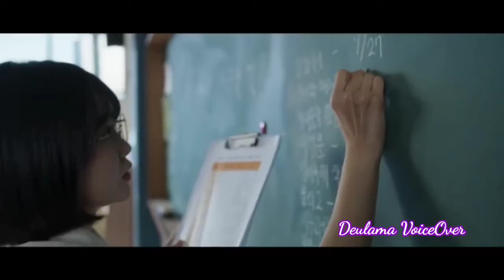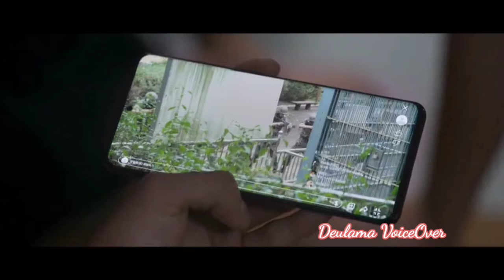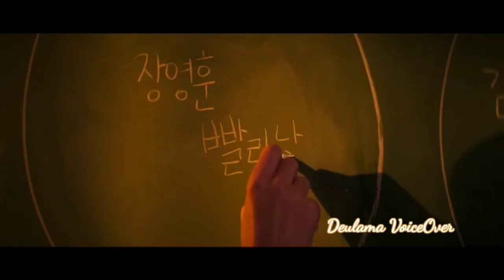DUTY AFTER SCHOOL |Science Fiction Korean Drama |Season 1 Single watch Video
Drama: Duty After School
Revised romanization: Banggwa Hoo Jeonjaenghwaldong
Hangul: 방과 후 전쟁활동
Director: Sung Yong-Il
Writer: Ha Il-Kwon (webcomic), Yoon Soo
Network: TVING
Episodes: 6
Release Date: March 31, 2023
Runtime: Friday 16:00
Language: Korean

Students in 3rd grade 2nd class at a high school are supposed to study hard for their entrance exams. Instead, they must fight a war against bizarre alien creatures that appear in the sky.
Suddenly, strange alien creatures appear over the skies of Earth and cause heavy casualties. To increase the military power in Korea, the government announces that all universities and high schools will organize into reserve forces. Meanwhile, students in 3rd grade 2nd class at the high school become confused by the situation they face. They studied hard for their university entrance exams, but those exams won't be held this year. Instead, they are assigned to the reserve forces. Platoon Leader Lee Choon-Ho (Shin Hyun-Soo) and Sergeant Kim Won-Bin (Lee Soon-Won) come to the high school to train the students. Lee Choon-Ho is strict on the students, but he cares about them a lot. Park Eun-Young (Lim Se-Mi) is the homeroom teacher of 3rd grade 2nd class and places the students' safety first.